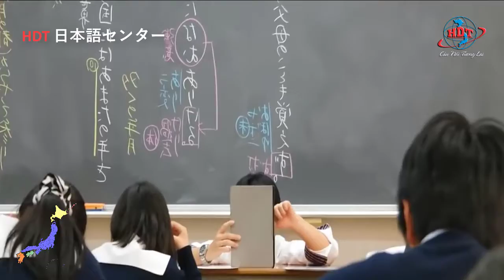Nhật Ngữ HDT-Một Ngày Ở Trường -Miroku No Sato 2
Nhật Ngữ HDT-Một Ngày Ở Trường -Miroku No Sato
Công Ty TNHH Đầu Tư & Phát Triển HDT là một đơn vị uy tín tại Hải Dương được sự cho phép của Sở Lao Động Thương Binh Xã Hội Hải Dương, Chuyên hoạt động trong lĩnh vực Tuyển sinh Du Học và Tuyển sinh Du Học, Hàn Quốc, Đức . Kể từ khi thành lập đến nay, HDT không ngừng lớn mạnh và liên tục phát triển không chỉ về đội ngũ nhân sự mà còn về quy mô, chất lượng về Giáo Dục–Đào Tạo. Công ty thường xuyên cập nhập, hoàn thiện các dịch vụ Tuyển sinh Du Học và Kĩ Sư Nhật Bản, Hàn Quốc, Đức ...  luôn luôn tăng cường xúc tiến thương mại giữa các nước Việt-Nhật-Hàn-Đức, tạo dựng mối quan hệ đối tác làm việc bền vững trong và ngoài nước. Hiện nay HDT đang có Chương trình Tuyển sinh Du Học và Kĩ Sư với nhiều ưu điểm hấp dẫn:
Chương trình Du học sinh Nhật Bản với tổng chi phí chỉ  từ 187 Triệu VNĐ  ._..._   Chương trình Kĩ sư Nhật Bản uy tín số 1 tại Hải Dương .
Chương trình Du hoc sinh Hàn Quốc với chi phí cực thấp.
Chương trình Kĩ sư Hàn Quốc E7 -1 .
Chương trình Thực Tập Sinh Nhật Bản .    Chương trình Lao động Đài Loan
Chương trình Du học Nghề CHLB Đức .
   TRUNG TÂM DẠY NGHỀ HẢI DƯƠNG
CÔNG TY TNHH ĐẦU TƯ VÀ PHÁT TRIỂN HDT    :  Số 106 Đường Hồng Quang, TP. Hải Dương
TƯƠNG LAI CỦA CÁC BẠN LÀ DO CÁC BẠN QUYẾT ĐỊNH  NHƯNG CHÚNG TÔI SẼ GIÚP CÁC BẠN THỰC HIỆN ĐIỀU ĐÓ.